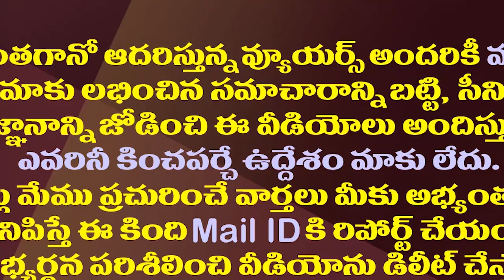గుర్రంపై గడప గడపకు‌..ఈ వైసీపీ ఎమ్మెల్యే స్టైలే వేరు| YCP MLA Karanam Dharmasri Horse Riding